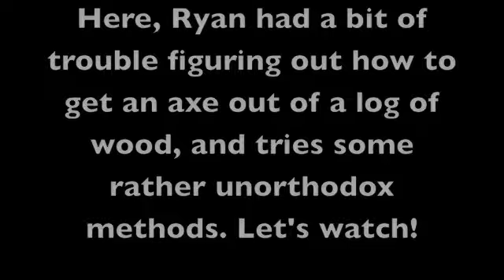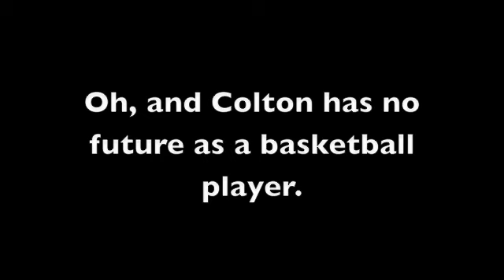CFC Digital Short: Behind the scenes of the MANtage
We all make mistakes, these we just caught on video.